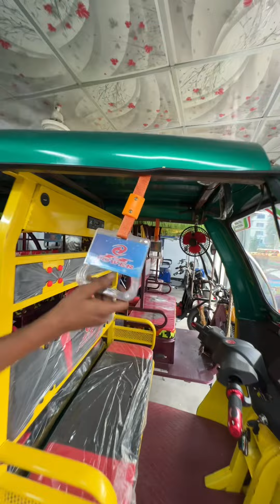৫,০০০ টাকা কম 🛺ফ্রী ফ্রী ফ্রী টিভি ফ্রী অটোর সাথে,ধামাকা অফার চলছে ,সুযোগ কাজে লাগান 01731752443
৫,০০০ টাকা কম 🛺ফ্রী ফ্রী ফ্রী  টিভি ফ্রী অটোর সাথে,ধামাকা অফার চলছে ,সুযোগ কাজে লাগান 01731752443, 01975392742,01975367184
ঠিকানা :-শাহ আমানত ব্যাটারি ইজি বাইক ও মিশুক সেন্টার:
তেরা মার্কেট ,  মিজমিজি টি.সি রোড, সিদ্ধিরগঞ্জ নারায়ণগঞ্জ